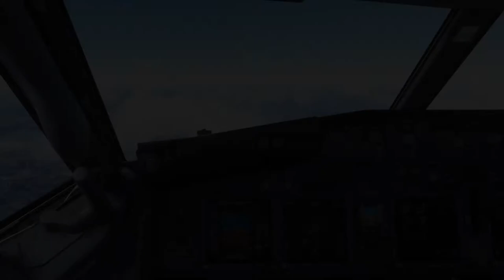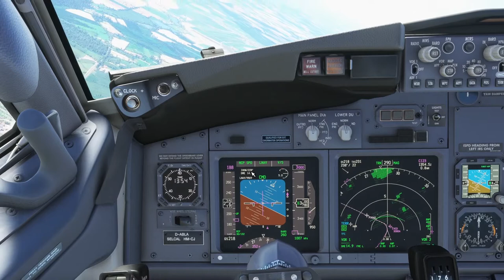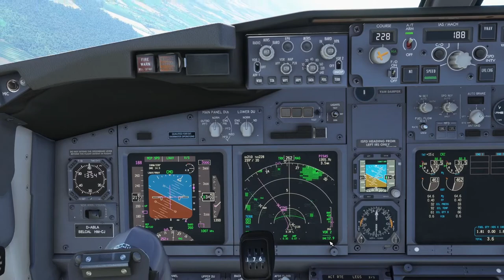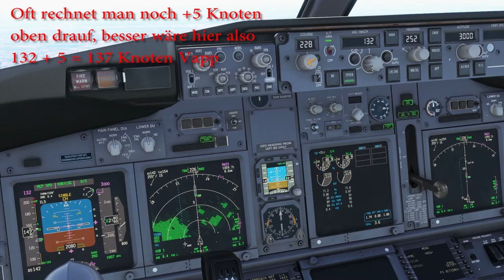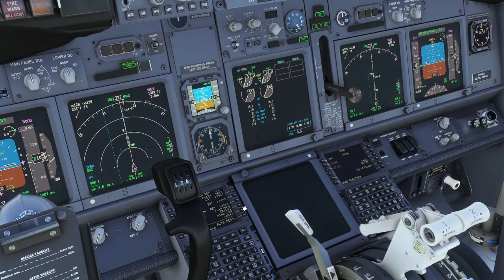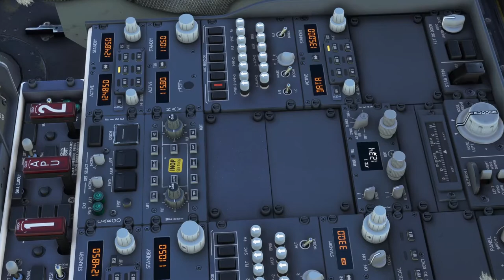PMDG 737 Tutorial: Wie fliegt man eine Boeing? - Teil 5: Anflug und Landung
Willkommen zu einer neuen Tutorial Reihe. In diesem und den nächsten Videos zeige ich euch, wie ihr mit der PMDG 737 im MSFS einen Flug durchführen könnt. Das ganze machen wir Anhand eines Beispielfluges von Stuttgart nach Hamburg.
In diesem fünften Teil schauen wir uns an wie wir ein ILS fliegen und anschließend landen in der 737.

Inhalt:
0:00 Intro
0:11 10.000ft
1:26 Anflug
2:39 ILS Anflug
3:41 Final Approach
5:51 Landung
8:08 After Landing Items
9:06 Outro